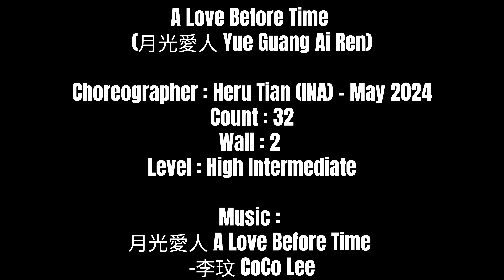NEW TUTORIAL| A Love Before Time (月光愛人 Yue Guang Ai Ren) | LINE DANCE | Hi Intermediate | Heru Tian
0:00
0:25

DANCE BY HERU TIAN (INA)
DANCE TRIP TO MACAU - ZHUHAI

A Love Before Time (月光愛人 Yue Guang Ai Ren)
Choreographer : HeruTian (INA) - May 2024
Count : 32
Wall : 2
Level : High Intermediate